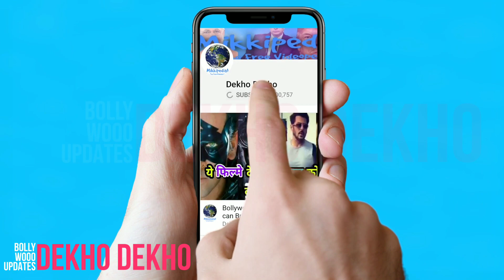Commando 3 Teaser Out Now, First Look Out, Vidyut Jammwal, Adah Sharma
Commando 3 Official First Look | Vidyut Jamwal, Adah Sharma | Commando 3 Trailer | Full Details